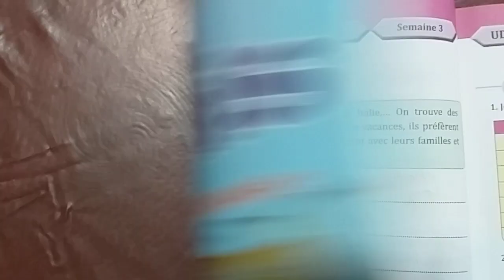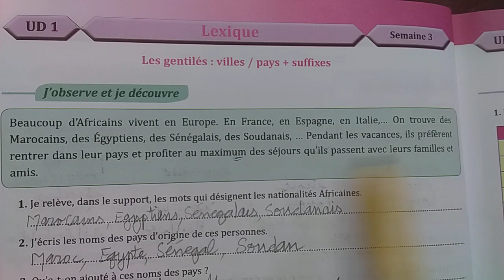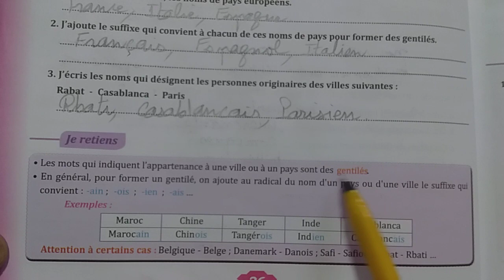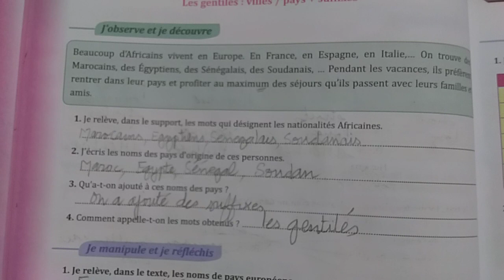6ème année primaire. Lexique. les gentilés: les suffixes. pages: 36-37